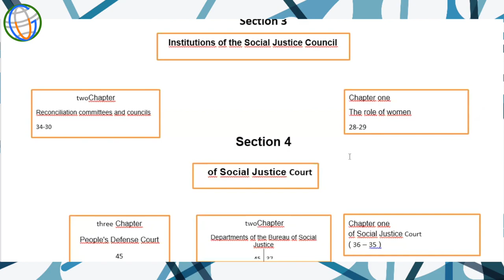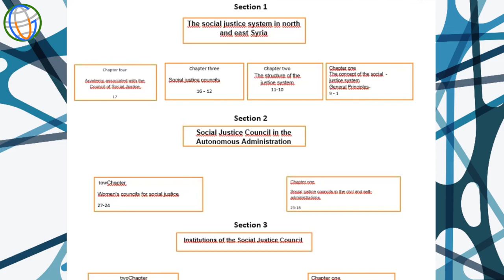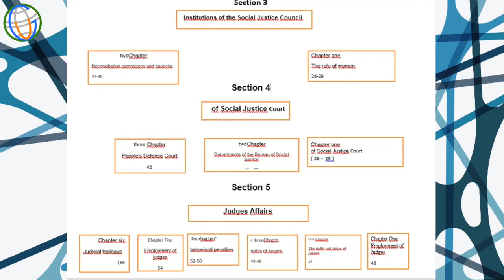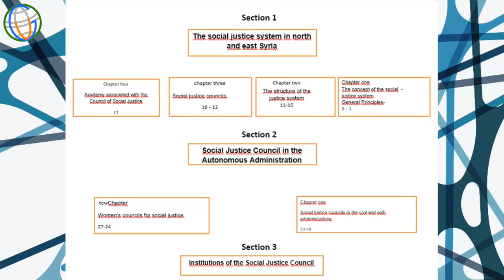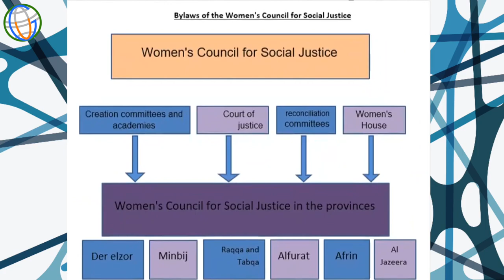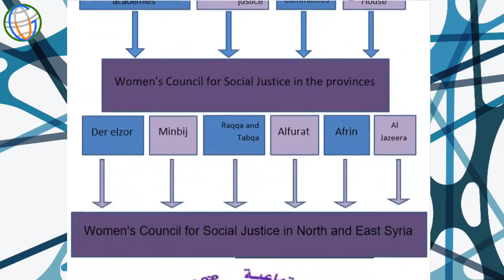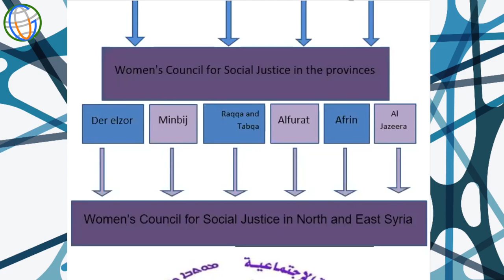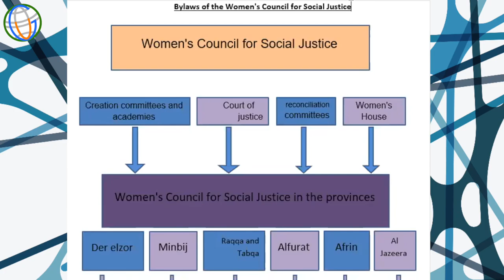2023 Rojava Series || Resistance, Resilience, and Renewal - Lecture- 6 (English)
Lecture-6: Political and ethical society and the social justice system.

Aynur Pasha begins her lecture by recognizing the femicide committed on this day by ISIS in the Shingal region. The lecture proceeds with an overview of the civil system of justice established in NE Syria.
Aynur describes the meaning of morality as a founding principle and its application and acceptance in society. The political system of NE Syria is based on the basic moral values of democratic confederalism and social justice. These social justice values were defined at the outset of the Rojava Revolution and based on the historical experience of the society. Democracy is accepted as a pillar of social justice as is co-operation for the advancement of peace among the people of a region. In addition, rules governing the protection of women and minorities are foundational for social peace and justice. People are not inherently bad or criminal, they are a product of how a society influences them. The justice system is based on local councils of reconciliation which are volunteers elected by the people and are known by them. Each reconciliation council is co-chaired by a man and a woman.

A distinct system has been established for the conciliation of issues concerning women. The role of the Women’s Council for Social Justice and the local councils is to protect the status of women and are a core part of the justice system. These councils have been established to deal also with general policy issues affecting women’s justice at all levels. Women’s houses have also been established to deal with women’s and family issues.

In general, the aim of the system in handling disputes is to reconcile conflicting parties to a common acceptance of a resolution. This is a key aim of the reconciliation process in administering justice. Reconciliation members are non-partisan and must also be sensitive the customs and traditions of the contending parties. Established judicial principles such as the use of witnesses, the right to self-defence, a jury system, and the presentation of evidence are standard in the reconciliation process.
Reconciliation councils have the authority to issue punishments for small crimes. Larger crimes and those that affect society are tried by the courts of justice for the region, which often call on local councils to help arrive at resolutions for cases.

The justice system was formerly a state apparatus. Now it is a civil system. A very difficult transition.
Finally, the lecture addresses the difficult issue of bringing justice to terrorists and captured members of ISIS. Since the Autonomous Administration of North and East Syria is not formally recognized as a legitimate political entity by other countries, the administration of justice against foreign nationals, and their potential punishment, is fraught with issues of international human rights and the potential for AANES to run afoul of legal protections afforded to foreign nationals.
Following the presentation, Father Edwin John outlines his own experience with the creation of a neighborhood council system in India and the use of local decision-making structures to address similar issues of development and the resolution of disputes in his own country.

Moderator:
John Restakis (Synergia Co-operative Institute)

Lecturer: Aynur Pasha, member of the center of research and protection of women’s rights, NES.

Respondent: Father Edwin John, founder-member of the neighborhood councils, India.